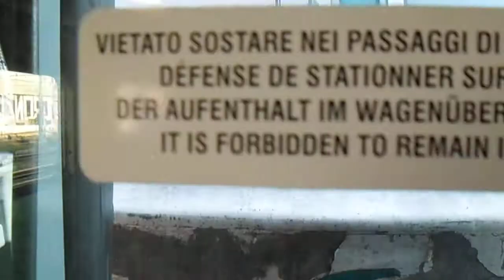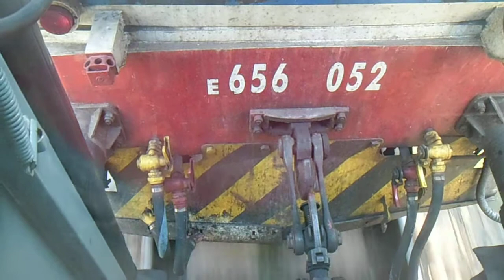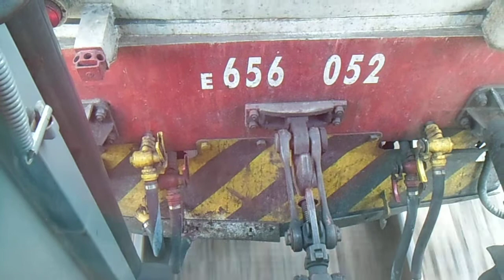E656.052 in sforzo di trazione sull' INV 77674 Roma Termini - Roma Ostiense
Ecco una ripresa davvero particolare da dentro il il materiale che effettuerà l' EXP 14210. In questo filmato possiamo vedere la partenza da Roma Tuscolana del E656.052 che è al traino di questo materiale formato da 7 carrozze Cuccette e 2 Bagagliai. Nella ripresa possiamo vedere il percorso che il treno fa dalla stazione di Roma Tuscolana alla stazione di Roma Ostiense dove ci sono tutti i Pellegrini pronti a salire sul treno! Che altro dire, buona visione :)